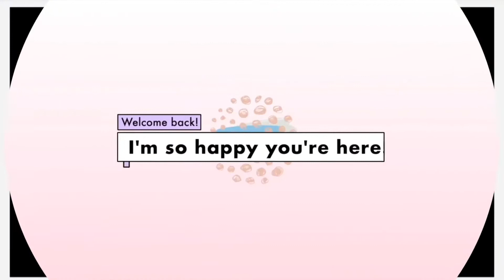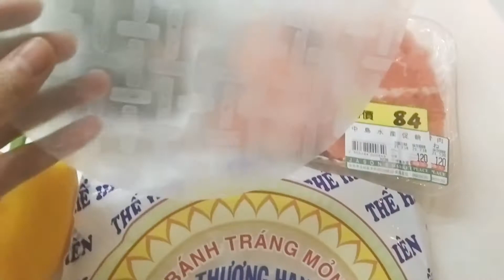FIRST TIME SNACK | VIETNAMESE PAPER | LOVELYHOME LOVE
HI GUY'S WELCOME BACK HERE MY YOUTUBE CHANNEL!!!

Hi! I am lovely from Philippines i want to share with u my experience as OFW (OVERSEAS FILIPINO WORKERS) in TAIWAN.. And also my passions.. Adventure, lifestyle, DIY,cleaning,travel,cooking,decor home,fashion,organization and Beauty..

STAY CON💋💋

PLEASE FOLLOW ME MY FB PAGE

FB_Maunalua Lulu
TIKTOK_mauilulu07
INSTAGRAM_mauilulu20

So I hope you guys enjoyed the video
(ALLAH) GOD BLESS EVERYONE
ALHAMDULILAH

EDITING =ASUS LAPTOP
CAM = OPPO